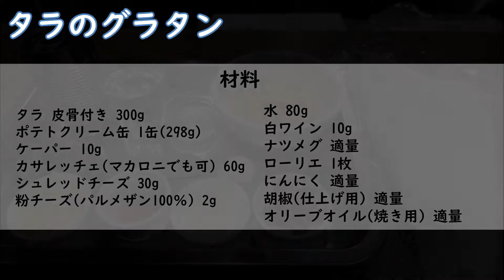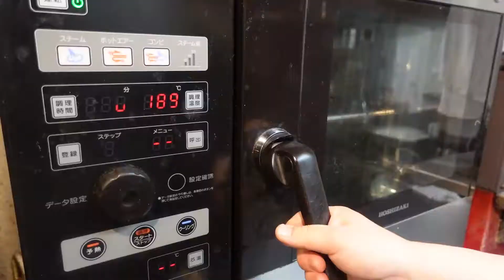真ダラのグラタン【FJカンタン＆本格レシピ集】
▼動画内でご紹介した水産物の購入はこちらから

▼週末に楽しむ三陸の海の幸と宮城のお酒
未来の水産業の形を提案する若手漁師集団「フィッシャーマン・ジャパン」と仙台の老舗百貨店「藤崎百貨店」のきき酒師、最知 秀文による、三陸の海の幸と宮城のお酒のマリアージュ。

▼フィッシャーマン・ジャパン
漁業のイメージをカッコよくて、稼げて、革新的な「新3K」に変え、次世代へと続く未来の水産業の形を提案していく若手漁師集団。2024年までに三陸に多様な能力をもつ新しい職種「フィッシャーマン」を1000人増やすというビジョンを掲げ、新しい働き方の提案や業種を超えた関わりによって水産業に変革を起こすことを目指しています。